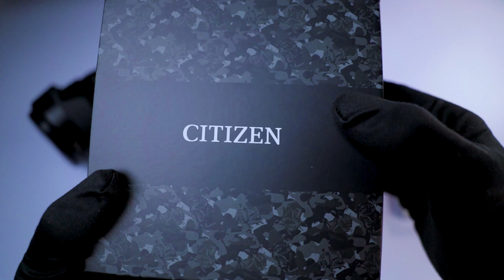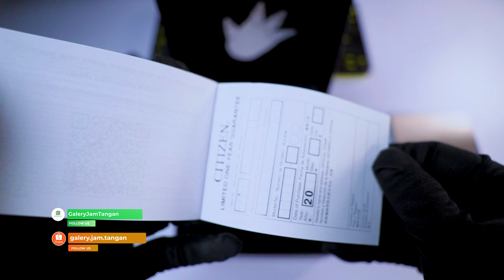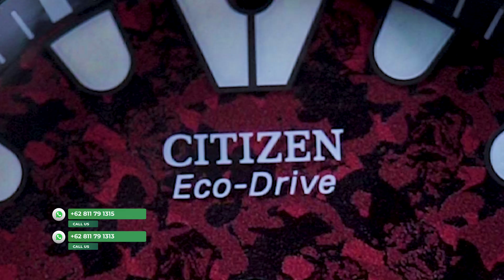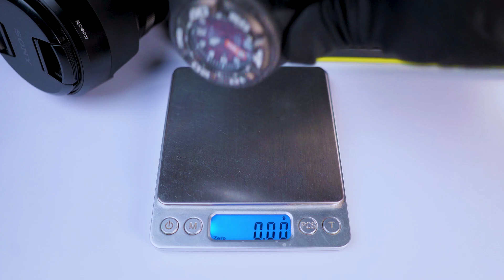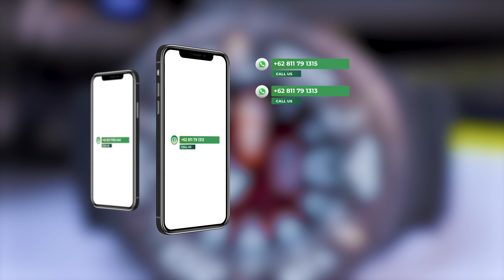LIMITED EDITION‼️ CITIZEN X GODZILLA BJ8059-03Z - GALERY JAM TANGAN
Alamat :  Jl. Jenderal Ahmad Yani No.70B, Pelita, Engal, Kota Bandar Lampung, Lampung 35117